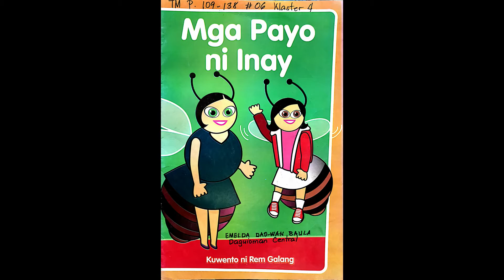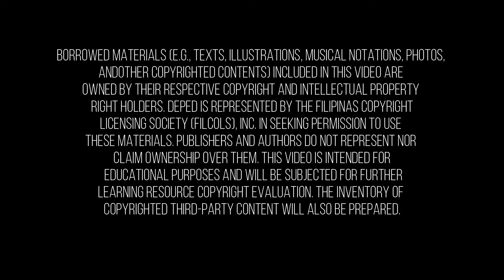Hub Diaries Episode 4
Mga Payo Ni Inay
Kuwento ni REM GALANG
Pagkukwento ni CHESLEE B. GUMANAB ng Pikek PS